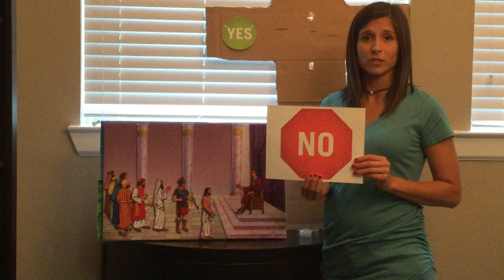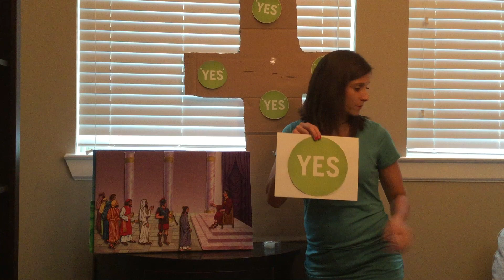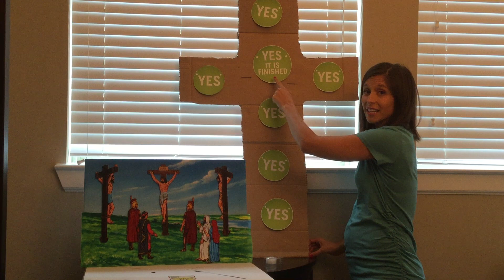May 17 - RedeemerKids - Kinder Class